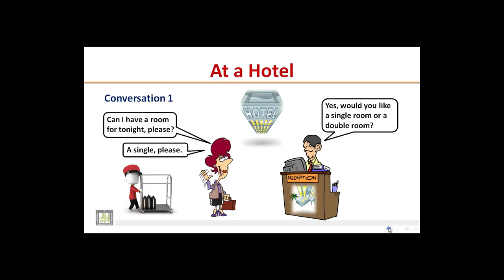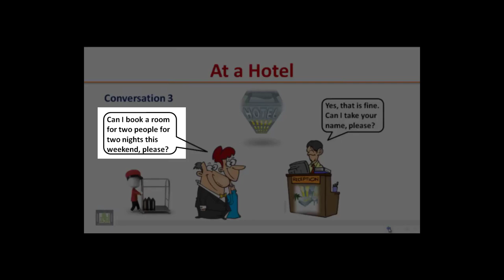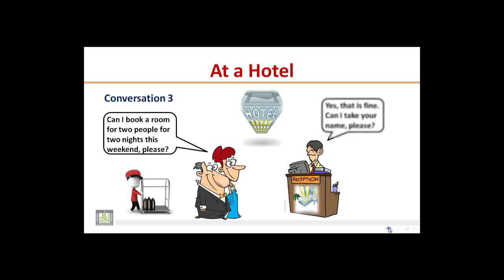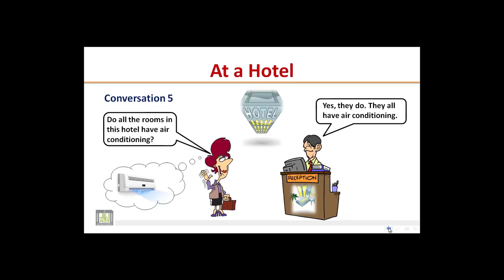Check into a hotel